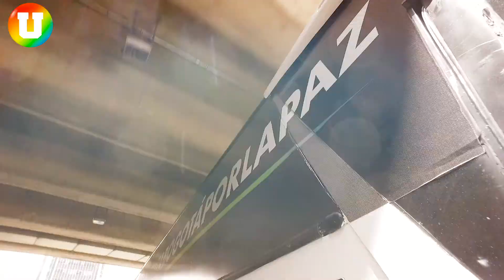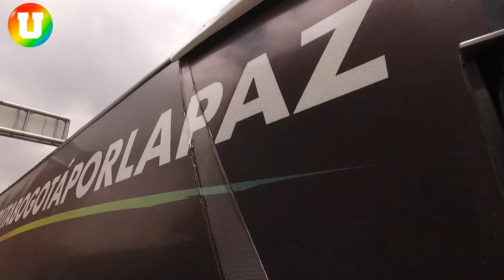PIEZA INSTITUCIONAL U BOGOTÁ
Edición por Sam Producciones.

2019